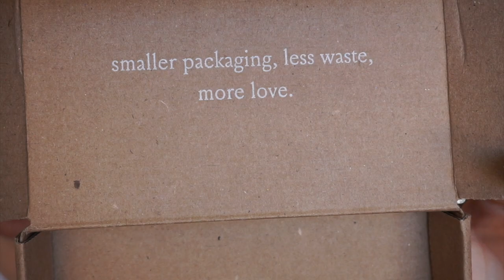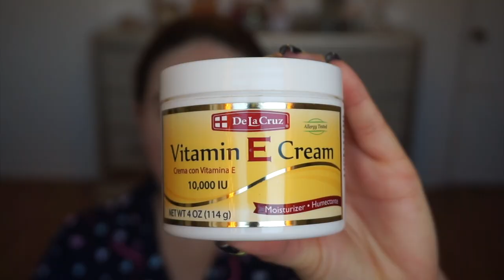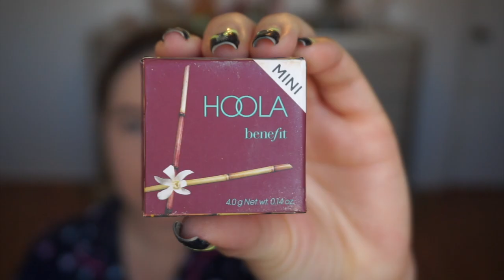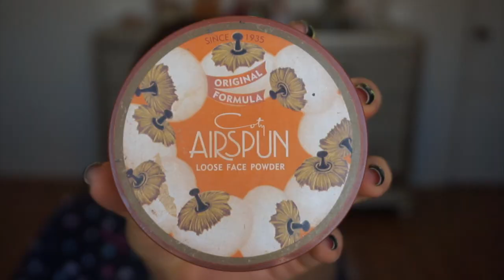Get Ready With Me | Valentine's Day! Ana Luisa Jewelry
Ana Luisa is the perfect treat and gift, and they are currently running an
exclusive Valentine’s day sale

Hi! I hope you enjoy this little get ready with me for Valentine's Day! Of course I am not complete without some jewelry, and the pieces included here are absolutely gorgeous! Make your loved ones FEEL LOVED this Valentine's Day with Ana Luisa jewelry.

Ashly Britton Aceves
7101 N. Mesa St. APT 108

PRODUCTS USED
De La Cruz Vitamin E Cream
Benefit Porefessional Pore Primer
ELF 16 hr Camo Concealer in Fair Warm
ELF Hydrating Camo Concealer in Light Peach
Revlon Colorstay Combination/Oily Skin Foundation in 180
Wet n Wild Photofocus Setting Powder in Transparent
Maybelline FitMe Matte and Poreless Powder in 130
Wander Beauty Trip for Two Duo (blush only)
Airspun Loose Powder in Translucent
Anastasia Beverly Hills Modern Renaissance Palette
Wet n Wild Highlighting Powder in Blossom Glow
Hank and Henry Slick With It Blickity Black Liner
Maybelline Lash Sensational Luscious Mascara
Maybelline The Falsies Mascara
Il Makiage x Carli Bybel Lip Liner in Luna
Il Makiage x Carli Bybel Matte Lipstick in Libra